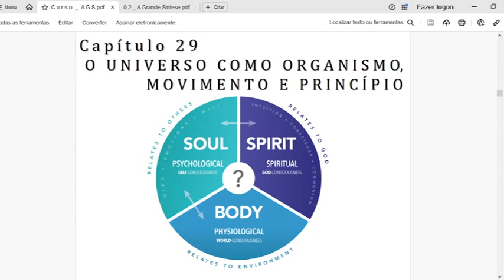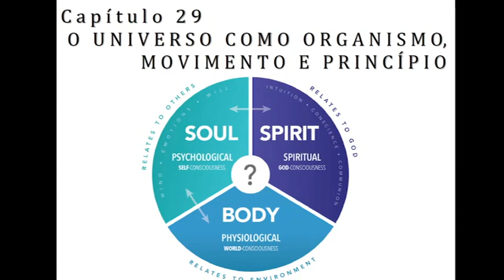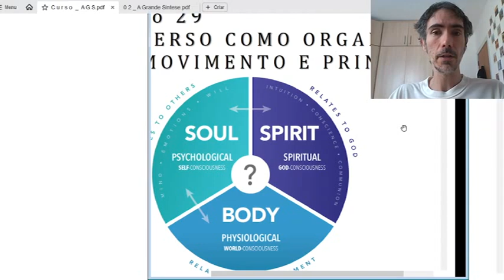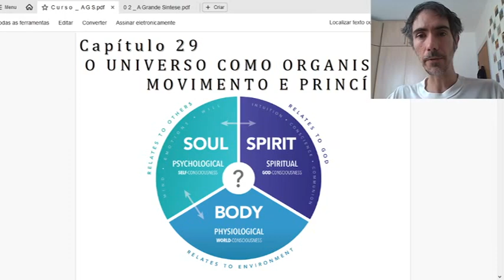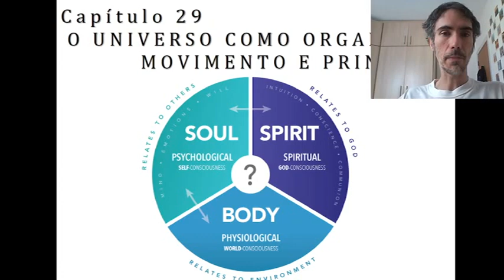A GRANDE SÍNTESE : CAP 29 (1)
O Universo é muito mais interessante do que os pobres cosmologistas percebem!

Através da obordagem meramente objetiva (pior: objetividade física/sensória) não é possível transcender os paradigmas atuais.

Essa introdução visa explicar a imagem que utilizei no encarte. Ela tem uma profunda relação com a GES. Esmiuço o diagrama para vos demonstrar que tudo visto aqui tem a ver com tudo e todos a todo momento de todas as formas.